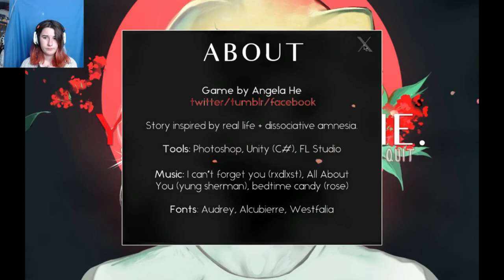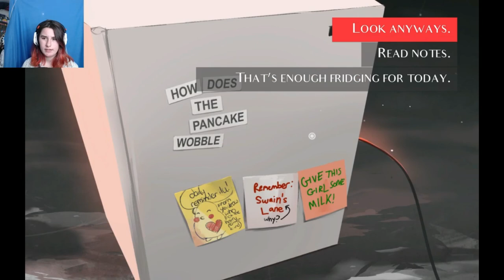You Left Me...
⚠️ *TRIGGER WARNING*⚠️
⚠️ Suicide and Death is implied ⚠️